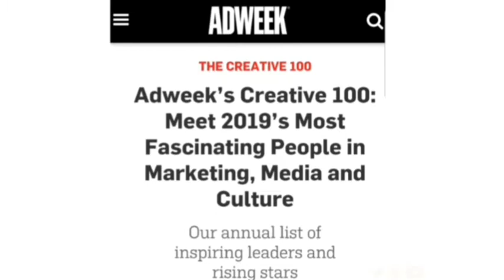My exclusive chat with Steve Babaeko!